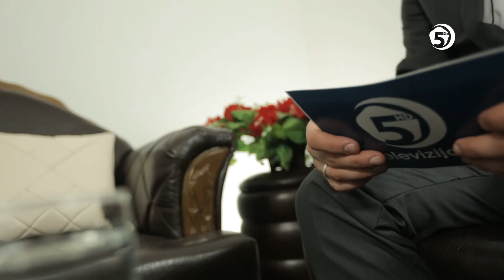Rezime - Ahmed ef. Abdurahmanović 2. dio